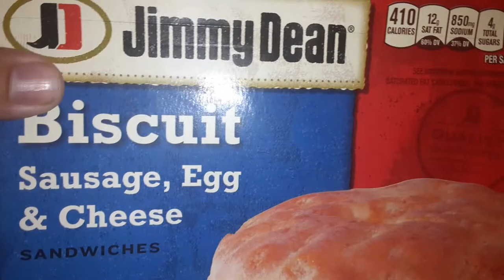Jimmy dean sausage egg and cheese sandwich